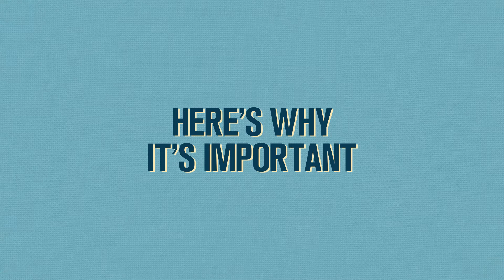Are You Ready 2 Vote?